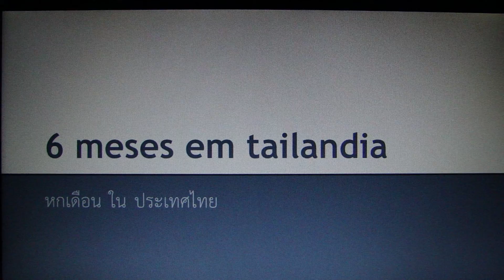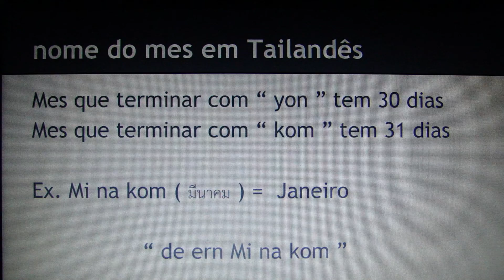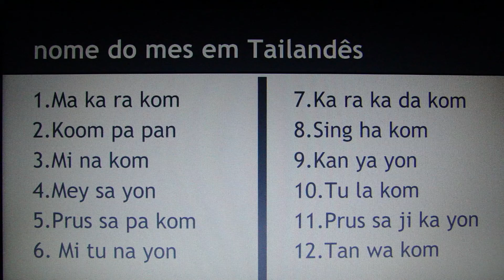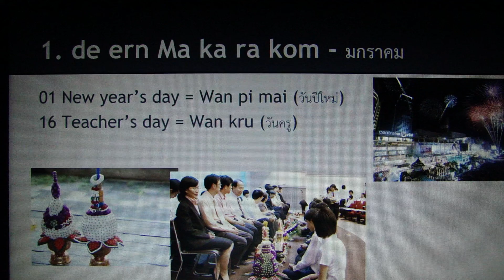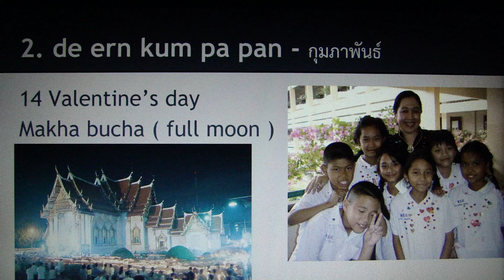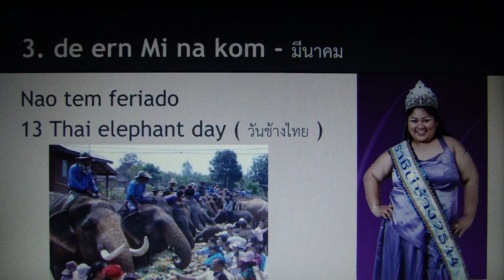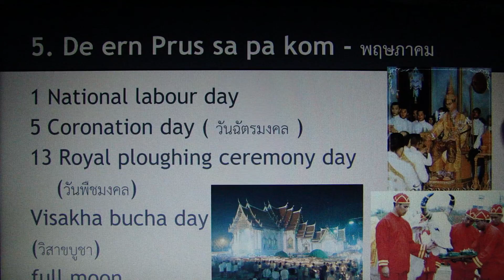6 meses em Tailandia | Ann Tailandesa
Oque que tem em Tailandia em cada meses e como chama nome do mes em tailandês. desculpa para algumas coisas que eu falou errado rsrsrsr ! Eu espero que você vai entender a minha pronúncia.  To be continued
v=mh40OxCps4c